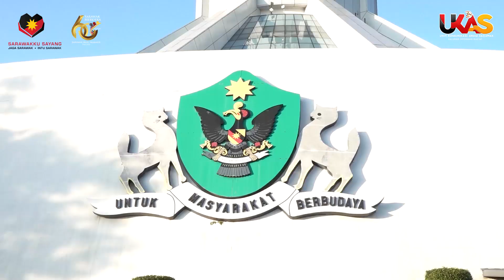BuletinUKAS IBAN EDISI NGALIH HARI | 26 MAC 2024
1.Premier Sarawak Datai Ngerami Nembiak Patu Balu & Nembiak Tahfiz
2.Semua Perengkaguna SUKMA Tembu Disikap Jun Tu
3.Pemansang Song Begunaka Kerejasama Rayat, Agensi Perintah & NGO
4.SABERKAS Tarat Nyadung 450 Bungkus Bubur Lambuk
5.ADUN Sebuyau Nyadung 300 Bungkus Bubur Pedas Di Kampung Tebelu
6.JKM Sarawak Ngungkupka Pemeri RM1,662,400 Beserimbai Program Sejambak Kasih Aidilfitri